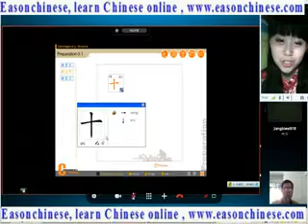1685animal funny cute funny kitty